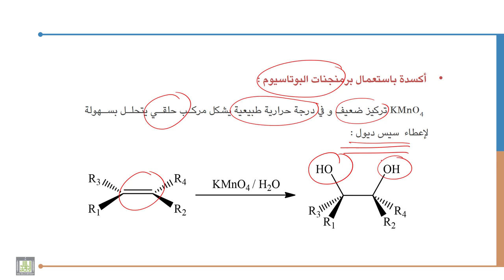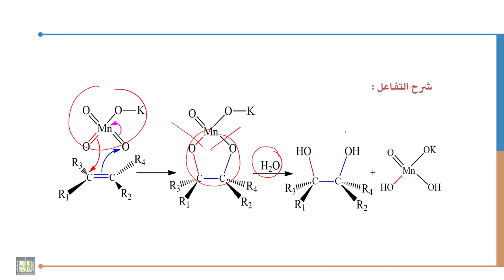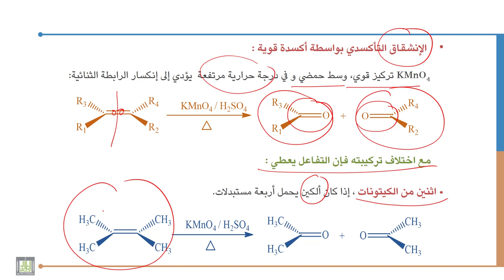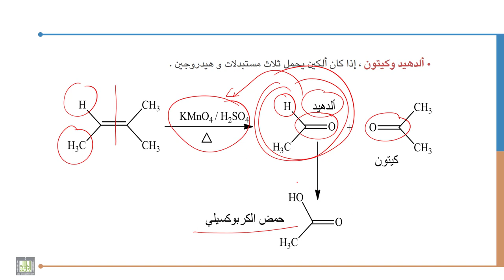كيمياء عضوية - 1 | 6-6 | أهم التفاعلات الكيميائية للألكينات - 4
الوحدة 6 : الطرق العامة لتحضير الألكينات وأهم تفاعلاتها
الدرس 6 :  أهم التفاعلات الكيميائية للألكينات - 4